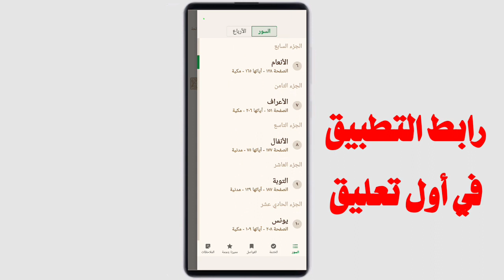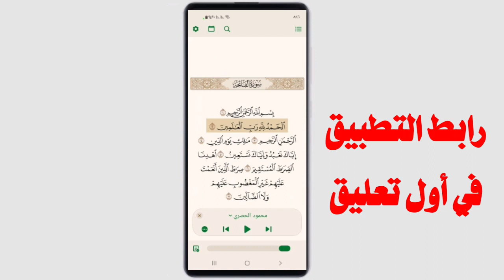افضل تطبيق لقراءة القرآن الكريم صوت وصورة بدون انترنت للاندرويد والايفون